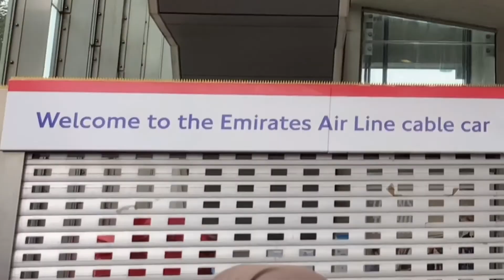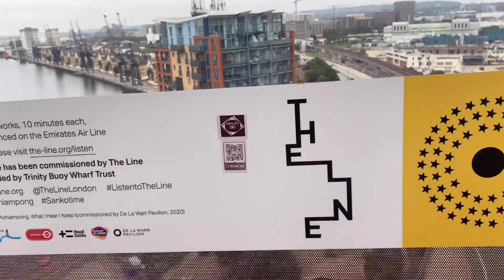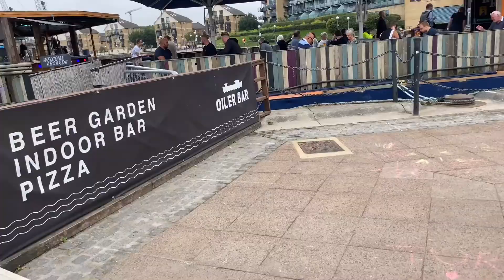Family Weekend Vlog to the Air Line Cable Car / Part 1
Family Day out to the air line cable car